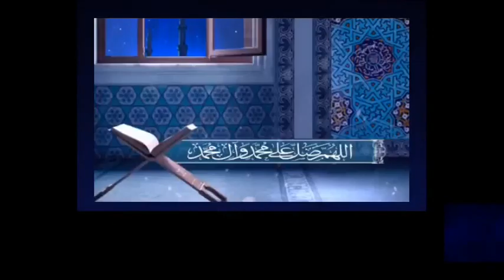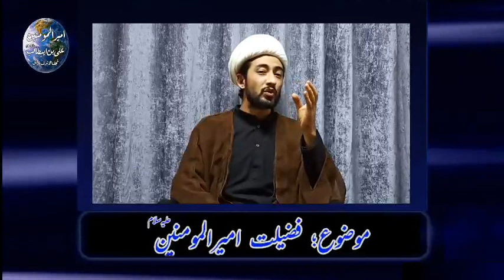Fazilat,e Amir Al Momineen a.s || Shiekh Hassan Abidi Sahb || Najaf Al-Ashraf Iraq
Published on 26 Ramzan Ul-Mubarak 1441

Mola k Bawafa Sahabi Hazret Malik Ashtar K naam